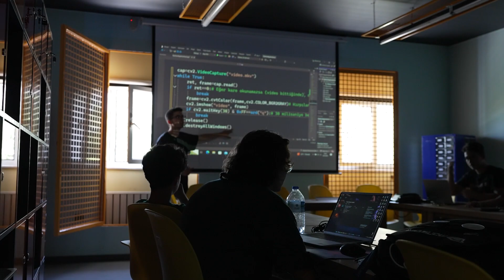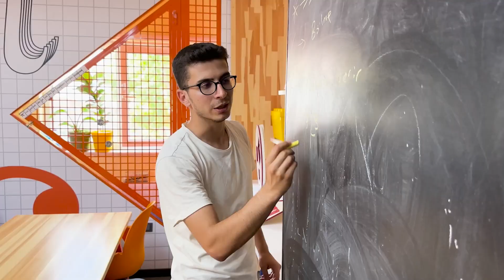Bilim Konya Yaz Okulu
Konya Büyükşehir Belediyesi bünyesinde hizmet veren Bilim Konya Yaz Okulu’nda ortaokul öğrencileri verimli bir tatil dönemi geçiriyor.

Konya Büyükşehir Belediye Başkanı Uğur İbrahim Altay, öğrencilerin yaz tatillerini verimli geçirmeleri ve çok yönlü gelişimlerine katkı sağlamak amacıyla Genç KOMEK, Bilgehane ve Lise Medeniyet Akademilerinde faaliyetler yürüttüklerini belirterek, öğrenciler için hayata geçirdikleri çalışmalardan birinin de Bilim Konya olduğunu söyledi.

Bilim Konya ile gençlerin bilimsel meraklarını ve keşfetme duygularını desteklemeyi hedeflediklerini kaydeden Başkan Altay şunları kaydetti:

“Bilim Konya’da sınav ve yetenek görüşmelerini başarıyla geçen ortaokul öğrencilerimizin; yazılım, mekanik, elektrik- elektronik gibi alanlarda eğitimlere katılarak bu alanlardaki yeteneklerini geliştirmelerine katkı sağlıyoruz. Evlatlarımız ayrıca burada millî ve manevî eğitimlere de katılarak dolu dolu bir yaz dönemi geçiriyor.

ÖĞRENCİLER BİLİM KONYA YAZ OKULU’NDAN ÇOK MEMNUN

Bilim Konya öğrencilerinden Necdet Türköz, eğitimleri hazırlayanlara teşekkür ederek, “Bilim Konya bana çok şey kattı. İyi ki yaz tatilinde Bilim Konya’ya gelmişim. Bilim Konya bana çok fazla bilgi kazandırdı” dedi.

Ahmet Talha Ceylan isimli öğrenci, Bilim Konya eğitimlerinin kendisini çok mutlu ettiğini belirterek, şöyle konuştu:

Hocalarımla beraber bu yaz dönemini birlikte geçirmeye zamanımız oldu. Bilim Konya’nın hem dini derslerde hem de bilgisayar, elektronik ve mekanik derslere de katkıları var. Başkanımız Uğur İbrahim Altay bizim için çok uğraşıyor. Teşekkür ederiz.”

Başka bir öğrenci Bahadır Bayrakçı ise Bilim Konya ile birçok yeni bilgi edindiğini vurgularken; Duru Atalay isimi öğrenci, tatilinin Bilim Konya ile çok verimli geçtiğini dile getirdi.

BİLİM KONYA YAZ OKULU 16 AĞUSTOS’A KADAR DEVAM EDECEK

Konya Büyükşehir Belediyesi ve T3 Vakfı iş birliği ile bilim ve teknolojinin toplumda geniş kitlelere ulaşmasını hedefiyle hayata geçirilen Bilim Konya’da yaz okulu etkinlikleri İbn-i Sina Bilgehanesi’nde 16 Ağustos’a kadar devam edecek.